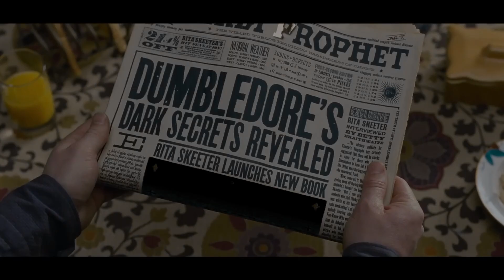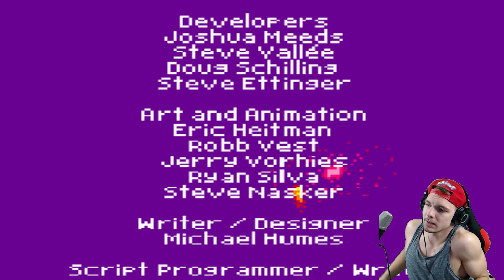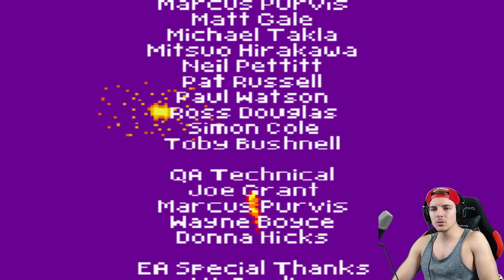Tom Riddle und sein Basilisk (ENDBOSS) ⚡ Harry Potter ⚡ und die Kammer des Schreckens #16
In Harry Potter und die Kammer des Schreckens erkunden wir gemeinsam Hogwarts!